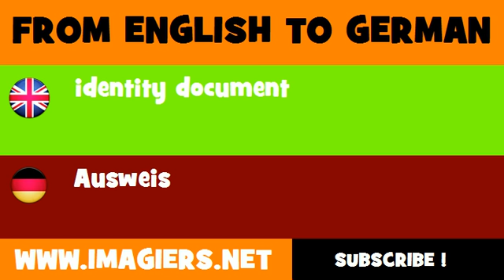DEUTSCH ENGLISCH = Ausweis